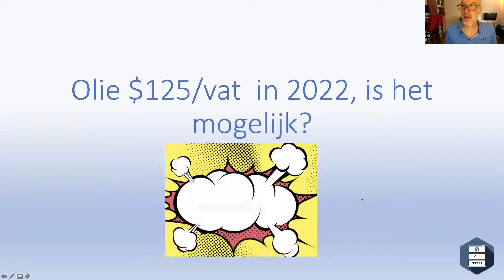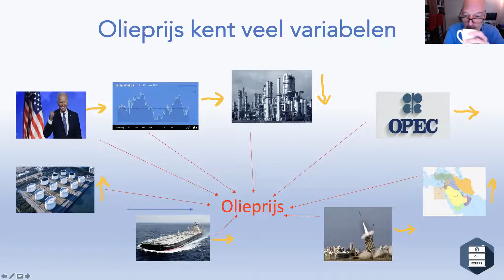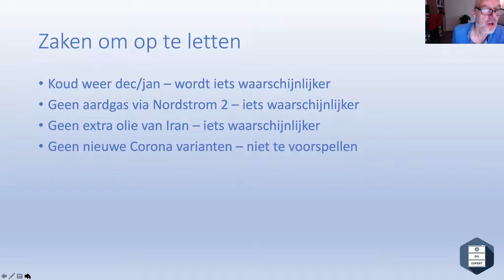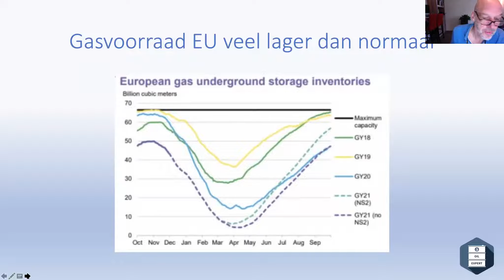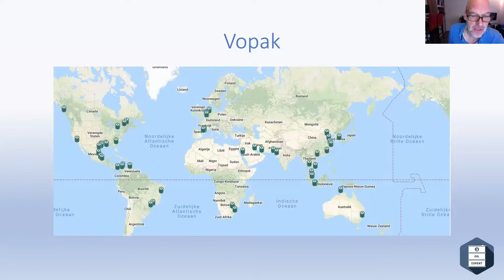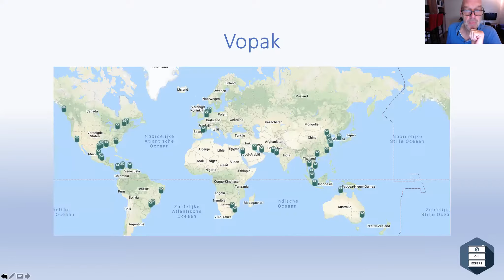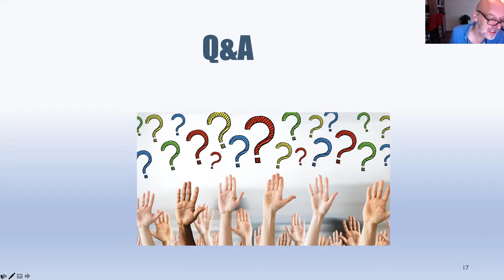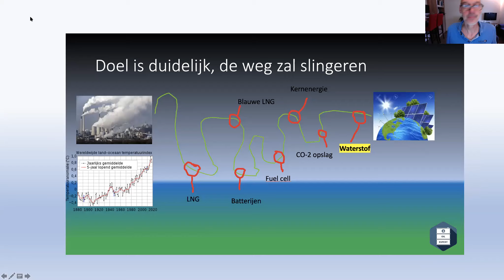dinsdag 14 december webinar Olie en groene energietransitie